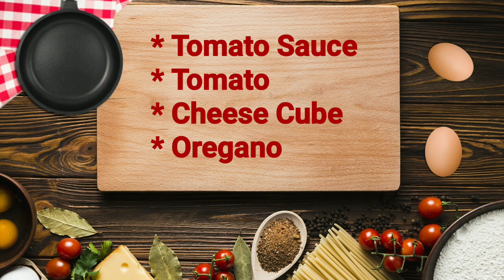Pizza Bomb | Veg Pizza Bomb Recipe | Eggless Pizza Bomb | Cook With Elza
Cook With Elza